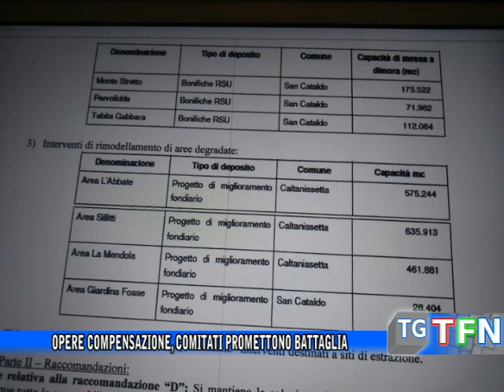TG TFN WEEKEND del 10 11 2018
TG TFN WEEKEND del 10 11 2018 del con ospite Giuseppe Tumminelli